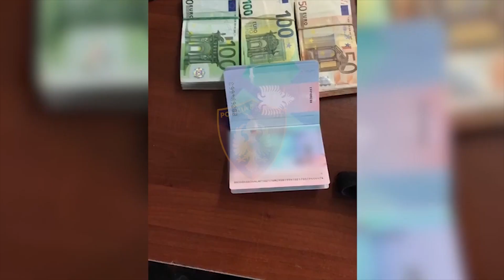50 MIJË EURO TË PADEKLARUARA NË PORTIN E DURRËSIT